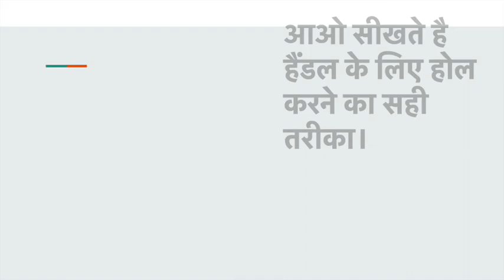Handle Hole Drilling steps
आओ सीखते है हैंडल के लिए होल करने का सही तरीका।